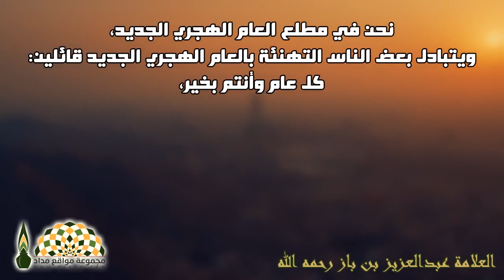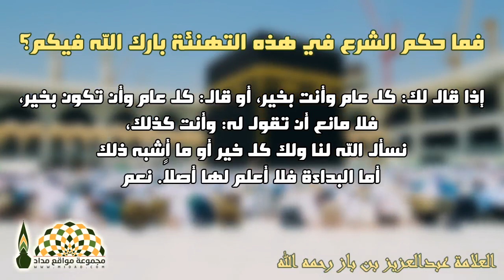ما حكم التهنئة بالعام الهجري الجديد؟ - العلامة ابن باز رحمه الله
الهجرة إلى المدينة المنورة
فضيلة الشيخ الدكتور قشمير محمد القرني

فضيلة الشيخ موسى بن راشد العازمي

 فضيلة الشيخ المحدث الدكتور سعد بن عبدالله الحميد